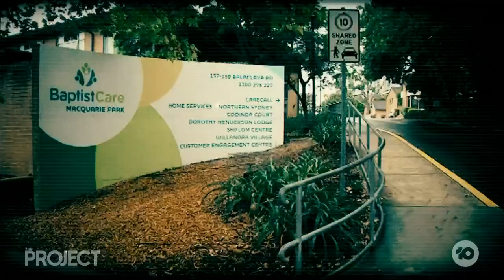Inside An Australian Aged Care Centre At Breaking Point As COVID Spreads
The Prime Minister has announced hundreds of ADF personnel will head into Aged Care to ease the crisis that keeps getting worse. Providers say the sector is under-resourced and at breaking point. We spent a day inside an aged care home to find out why.